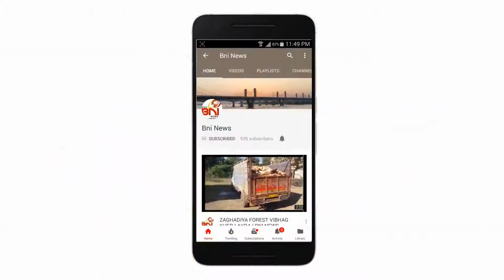Bharuch Varediya Village Car Accident I BNI News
ભરૂચ : વરેડિયા ગામ પાસે પૂરપાટ ઝડપે જતી કાર રેલીંગ તોડી નીચે ભૂખી ખાડી માં ખાબકતા તેમાં સવાર બે લોકો ના ઘટના સ્થળે જ કમકમાટી ભર્યા મોત નીપજ્યા હતા.